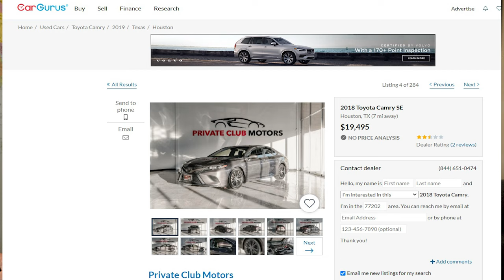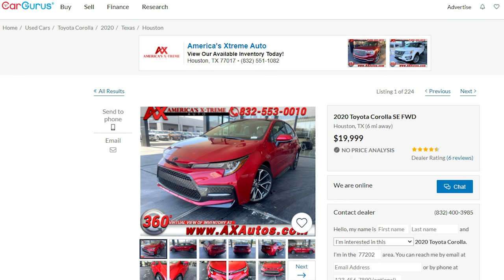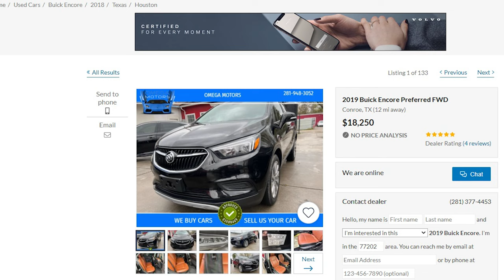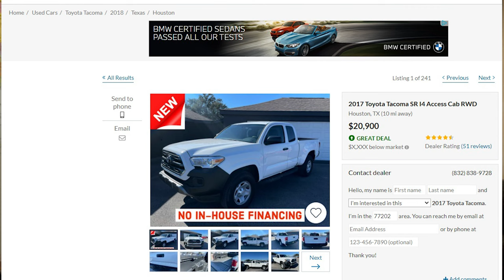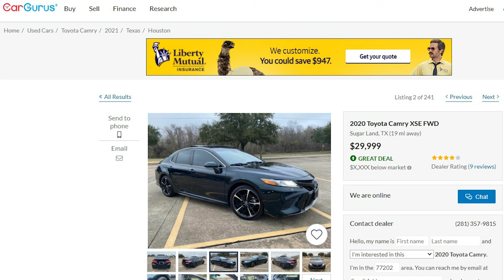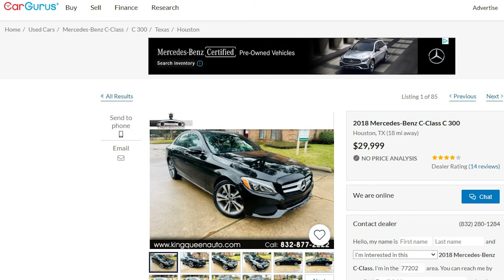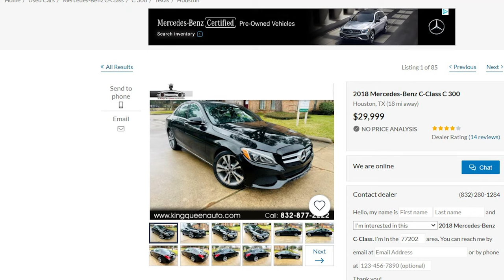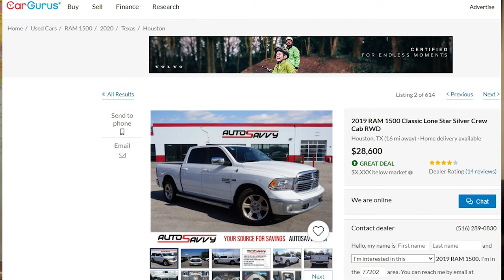Preços de carros nos Estados Unidos | Parte 02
Existem vários tipos de visto americanos:

⭐ VISTO EB-3: Visto para trabalhadores profissionais qualificados.
⭐ VISTO EB-5: Visto para investidores
⭐ VISTO L-1: Visto para empresários atuarem nos Estados Unidos
⭐ VISTO P: Vistos para atletas e vistos para artistas